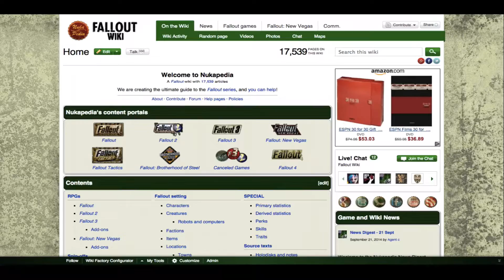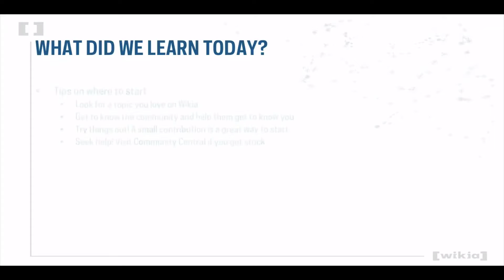Fandom University - Do's and Don'ts of Wikia.mp4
Learn about the do's and don'ts in this Fandom University video.